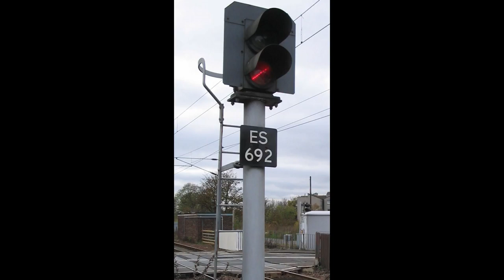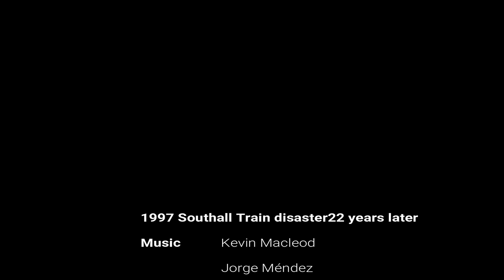1997 Southall train disaster 22 years later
The first of the trio of Great Western Wrecks.